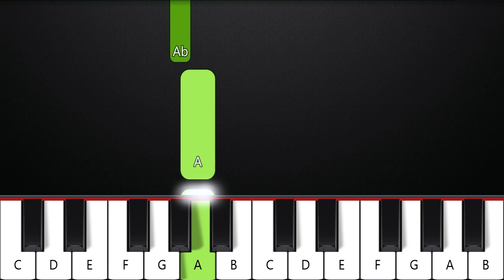Mr Beast Phonk song | BEGINNER Piano Tutorial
🎶Midi Arranged, Edited And Recorded by Asllen